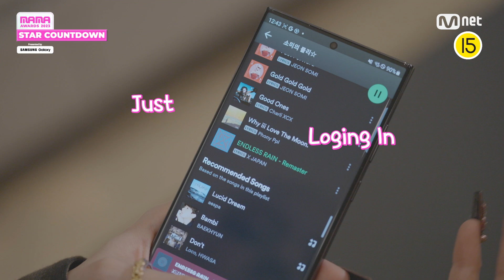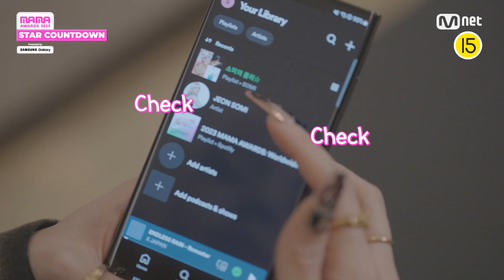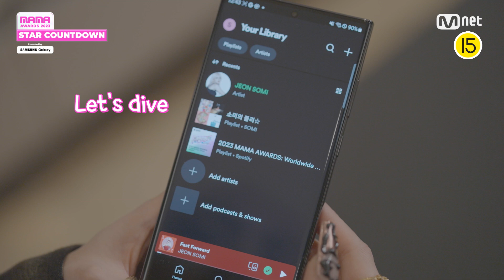[2023MAMA] STAR COUNTDOWN D-1 by JEON SOMI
[2023MAMA] STAR COUNTDOWN D-1 by jeonsomi

Here's a big spoiler for 2023 MAMA AWARDS
from HOST JEON SOMI🎉

호스트 전소미가 알려주는
2023 MAMA AWARDS 빅 스포일러🎉

Save the playlist to stream to vote on Spotify!

ONE I BORN
2023 MAMA AWARDS
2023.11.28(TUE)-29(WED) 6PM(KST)